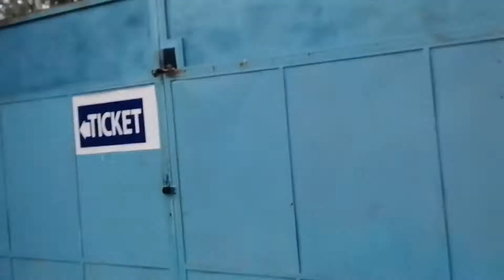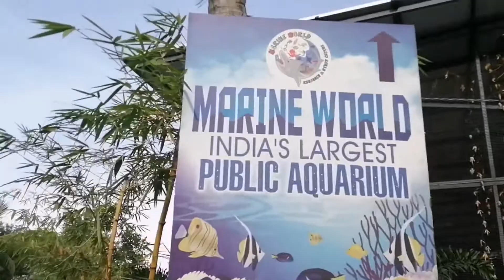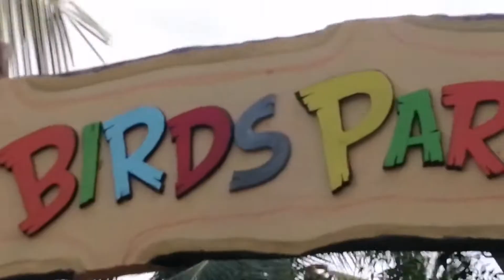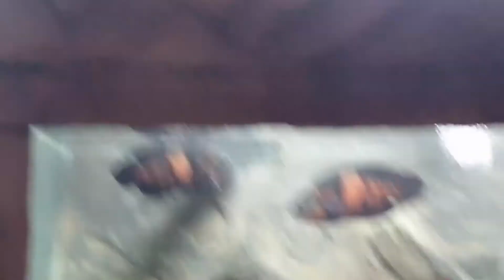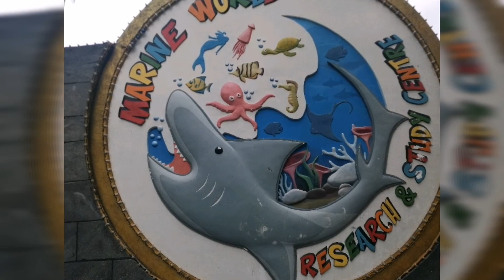INDIAN BIGEST AQUARIAM|MARINE WORLD|PANJAVADI| Y S TECH |MALAYALAM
NEXT VIDEO COMING SOO